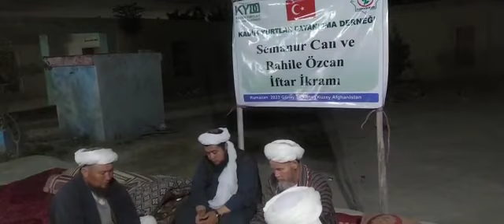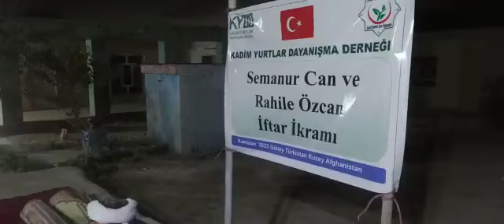20 4 2023 Muammer Özcan Hüseyin Yörük İftar İkramı 6